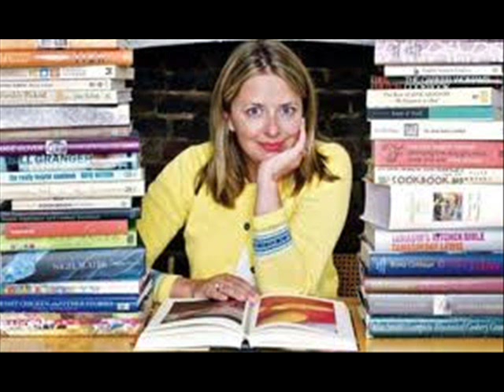HOW TO LIVE LONGER WITH A PROPER DIET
The Low Carb High Fat diet, or the one I call THE LION'S DIET, is, in my opinion and personal experience, the only one in the world to lose and/or control your weight as well as to control your diabetes.
The LFHC diet is nothing new in the world. At one time, back in the fiftees, it was called The Diet of the United States Air Force. Its origin goes back to a "Letter of Corpulence" written by William Banting back in the !8th Century. He was a formerly obese English undertaker who was the first to popularise a weight loss diet based on limiting intake of refined and easily digestible carbohydrates. He undertook his dietary changes at the suggestion of Dr. William Harvey, who in turn had learnt of this type of diet, but in the context of diabetes management, from attending lectures in Paris by a Mons. Bernard.